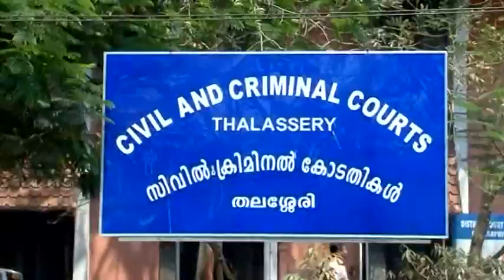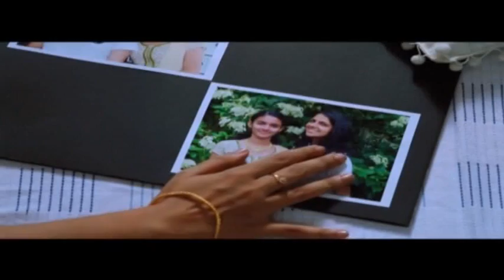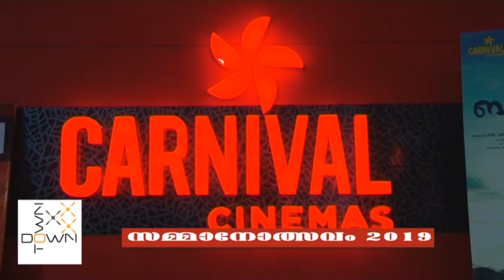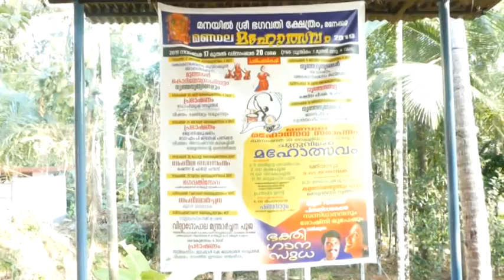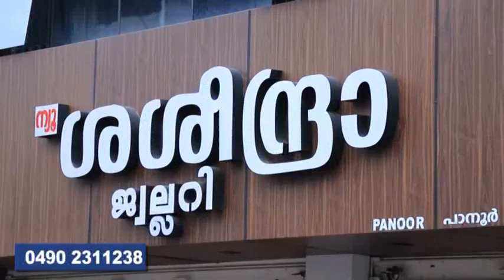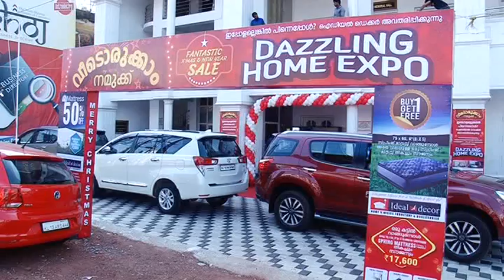news 2019 dec 19